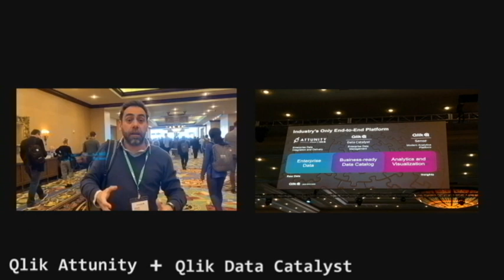SAND en Qonnections 2019 | "Qlik Attunity is coming" | Episode 2.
En SAND diseñamos e implantamos sistemas de ayuda a la toma de decisión, que ahorran tiempo, esfuerzo y dinero a las empresas y a las personas, en cualquiera de sus procesos clave de Negocio.

Nuestra misión y nuestra pasión es ayudarle a la hora de tomar decisiones de negocio.